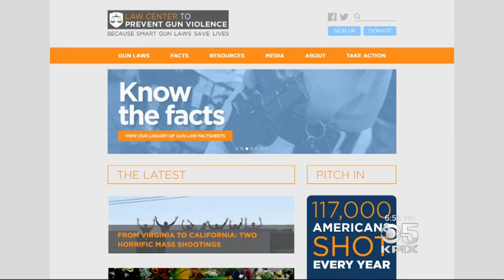California Assault Weapon Ban Leaves Thousands Of Gun Owners In Limbo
Tens of thousands of gun owners in California are in legal limbo because of the state's newly expanded assault weapons ban. Allen Martin reports. (6-18-17)